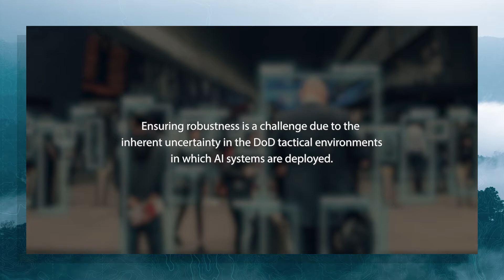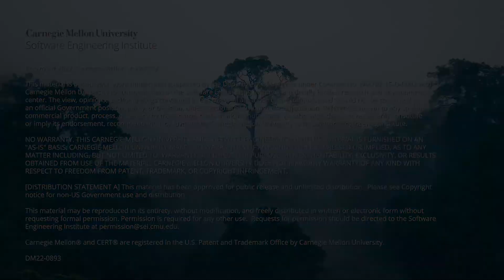Quantifying Reasoning about Reducing the Effect of Uncertainty Machine Learning Techniques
Knowing When You Don't Know: Quantifying Reasoning about Reducing the Effect of Uncertainty Machine Learning Techniques